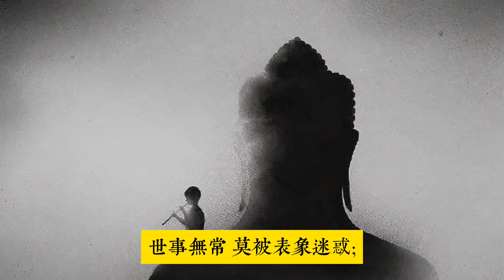蜀國亡後，為何張飛一家無人敢動，關羽卻滿門被殺？ 背後有何緣由